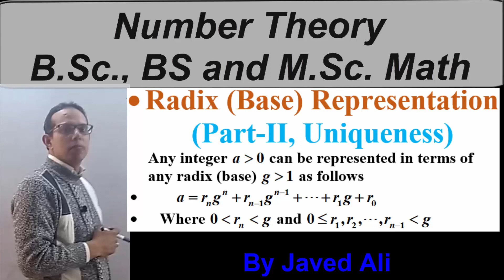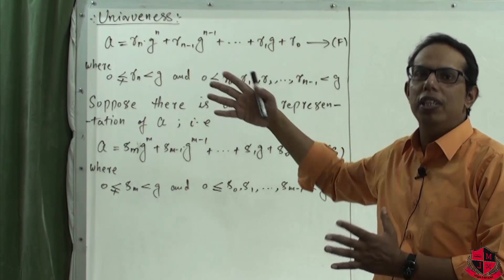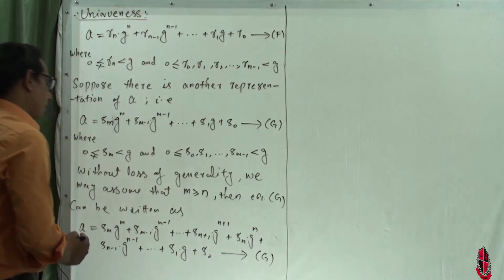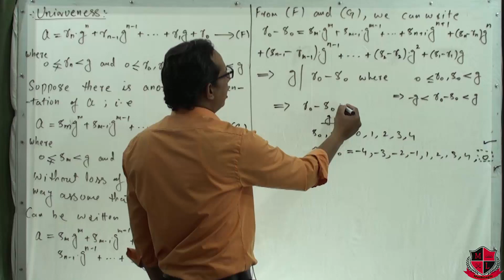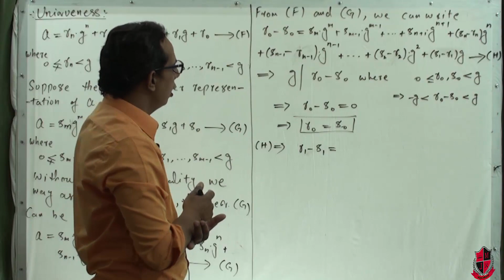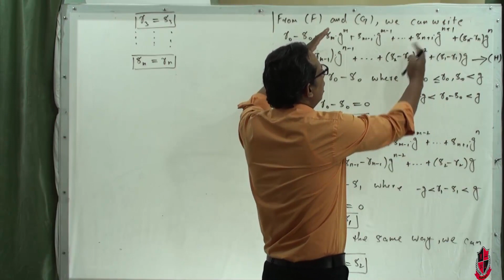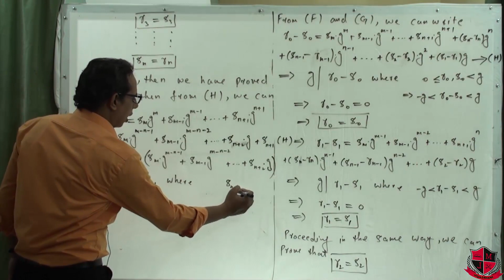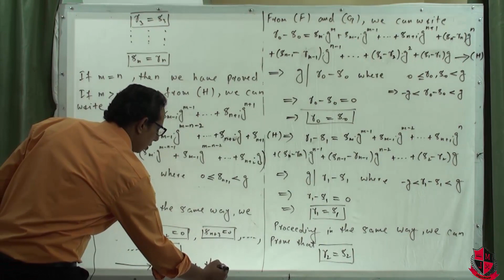Lec_21, Number Theory, Radix conversion Part II.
In this lecture series "Number Theory" Mr. Javed Ali will cover the syllabus of B.Sc. two year b-course of mathematics, ADP program, BS mathematics and M.Sc. mathematics.